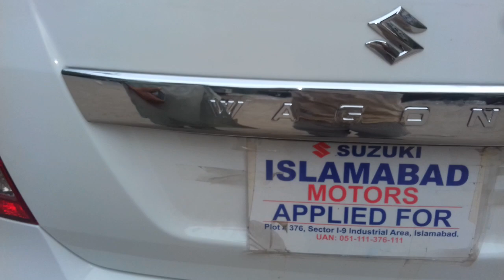Power windows wagon R original fitting available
We have ALL CARS original fitting power Windows one year warranty Japanese moters and switch  very best quality available.  Alto sentro Khyber wagon R coure Cultus   Etc 8500 Rs Corolla ALL model original company fitting power Windows available 2 Years waranty available  4  door p w 10500 Rs  flitting charges all cars  1500 Rs
ZAcars. pk
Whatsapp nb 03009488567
Shop . ZAcars pk mashrik market shell petrol pump Montgomery road oppsite naghma cinema Lahore.
HOME SIRVICS available